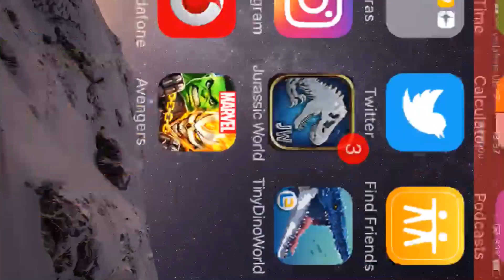TANYCOLAGREUS VS TANYCOLAGREUS ?! VIP DINOSAUR ?! |Jurassic World The Game|Ep 130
We unleash "Tango" our Tanycolagreus in a battle which is likely going to test him to his limits as he fights another Tanycolagreus! Just want to say thank you all for your support, we're getting super close to 10,000 crazy, beautiful verticonians!

Have you encountered Tango yet?